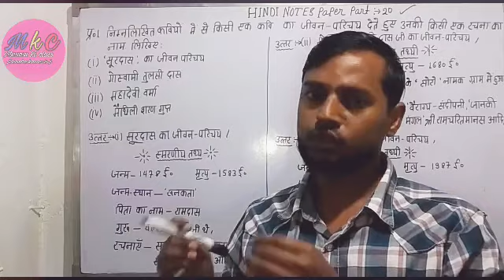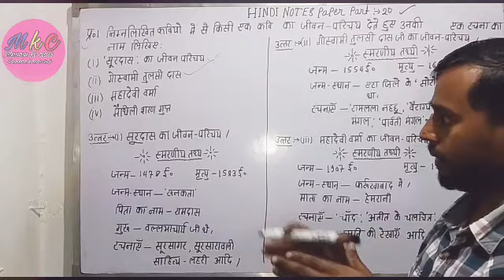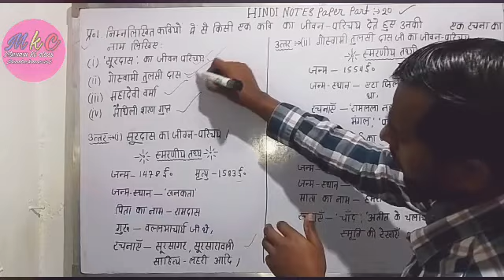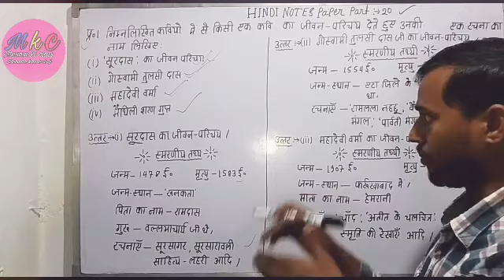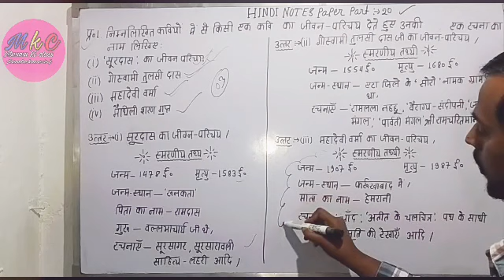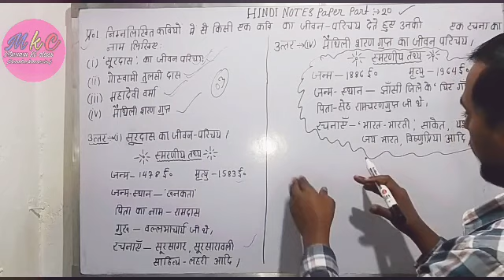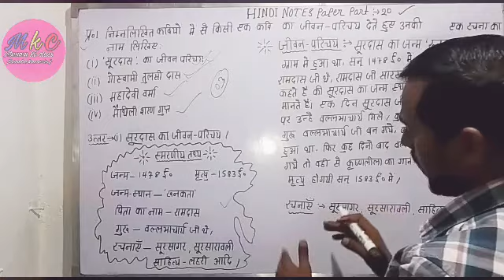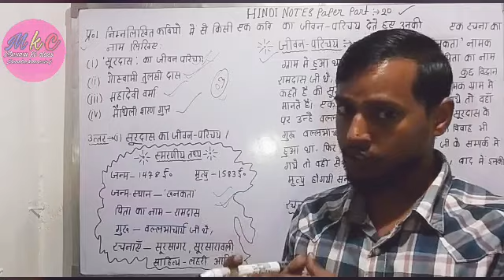🔴Live Proof/किसी भी कवि का जीवन-परिचय एक ही ट्रिक के साथ याद करें/(गधांशो में)/by maamu ki class....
🔴Live Proof/किसी भी कवि का जीवन-परिचय एक ही ट्रिक के साथ याद करें/(गधांशो में)/by maamu ki class/Mr.Narendra kumar sir.

🔴Live Proof/किसी भी लेखक का जीवन-परिचय एक ही ट्रिक के साथ याद करें/(गधांशो में)/by maamu ki class/ Mr.Narendra kumar.

जीवन परिचय याद करने की ट्रिक,जीवन परिचय याद करने का तरीका,जीवन परिचय लिखने का तरीका,up board exam 2021 | हिंदी मॉडल पेपर हल के साथ,पाठ्यपुस्तक के प्रश्न उत्तर,जीवन परिचय 12,जीवन परिचय कैसे लिखा जाता हैं,narendra sir ji hindi

👉किसी भी लेखक का जीवन-परिचय एक ही ट्रिक के साथ याद करें ?

 (1.) 'सूरदास' जी का जीवन-परिचय
(2.) 'गोस्वामी तुलसी दास' जी का जीवन-परिचय
(3.) 'माहादेवी वार्मा' जी का जीवन-परिचय
(4.) 'मैथिली शरण गुप्त' जी का जीवन-परिचय

➡️Simple tricks के साथ याद करें.!

इस video को नहीं देखा
बाद में पश्चताओं गें?

🔴Live Proof / Maamu ki class में
  आप सभी Student's का स्वागत हैं।

⏩यहा पर सभी Paper से सम्बधित video's बना रहा हूँ। और साथ ही

यहा पर Class10th ,11th,12th, सभी Student's के लिये ये विडियों Upload
करता हूँ।

➡️सभी Student's 2021 की paper की तैयारी करे Short Trick में

1.) Hindi
2.) English
3.) Math
4.) Science
5.) Sst
6.) Drowing

⏩और साथ ही paper का Notes भी Provite करुगाँ ।

➡️यदि video's नहीं देखा हैं। तो जल्दी से जाकर videos जरुर देख ले नहीं तो बाद में पचताना न पडे़ ।